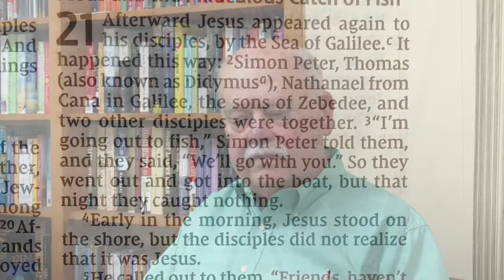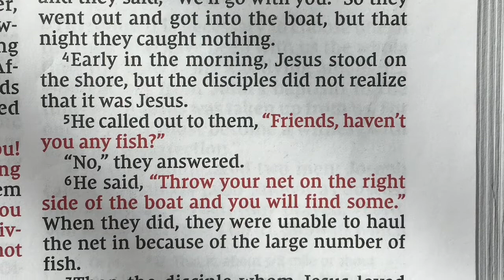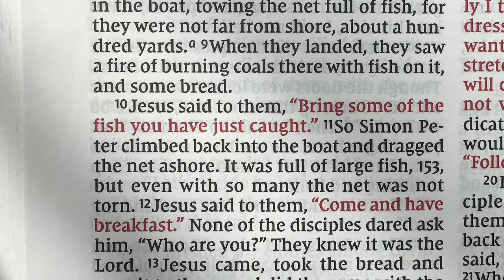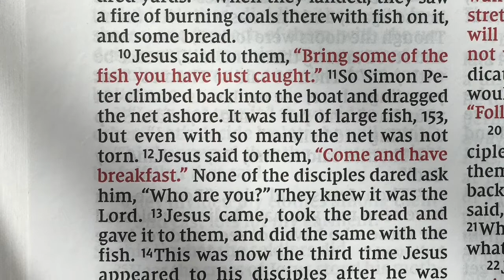FCC Sunday Service April 26, 2020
First Congregational Church of Hampton's Sunday Service for April 26, 2020.